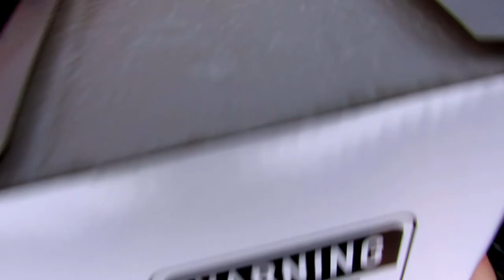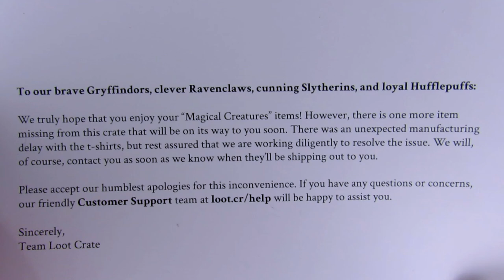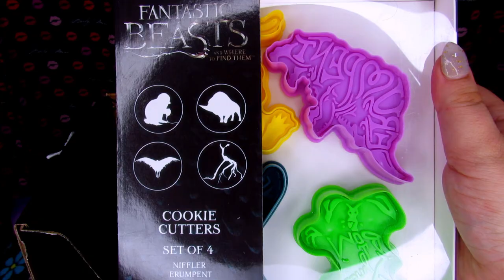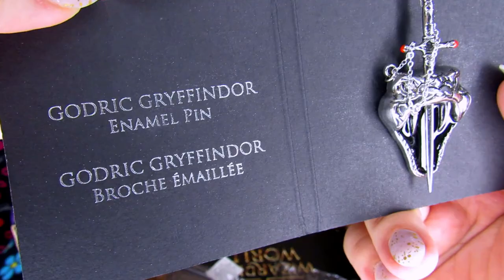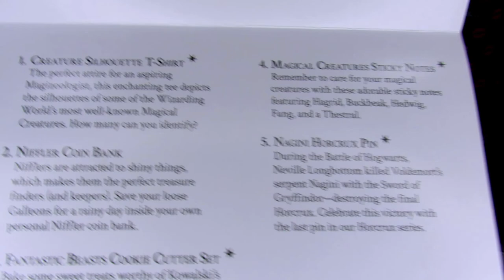Wizarding World of J.K Rowling Unboxing & Review | July 2018 Magical Creatures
I hope you guys enjoyed my unboxing/Review of the July Wizarding World of J.K Rowling box!

If you are interested in getting this box for yourself here is the

And on Friday nights at 8pm I go live for Beauty Chats with Jen!

Lets Chat!